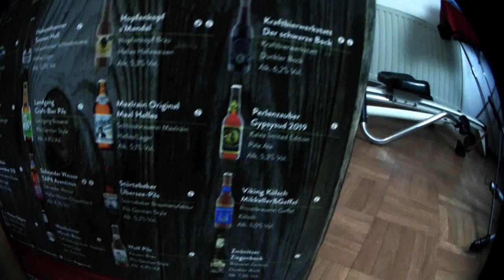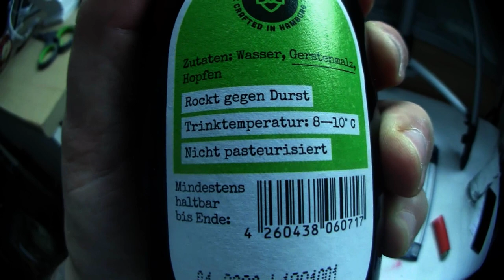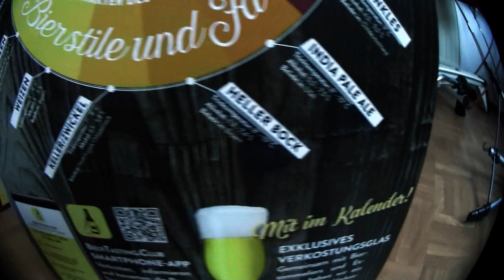Türchen 3 von 24 | Der Bier Adventskalender 2019